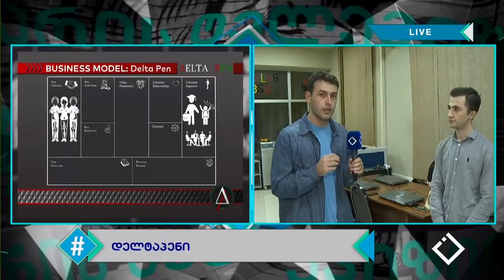01.10.2019 - სრული გადაცემა / ჰეშთეგი / Hashtag